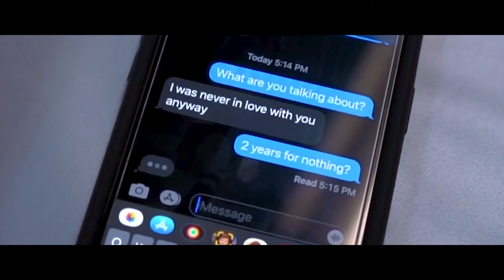Doviii - POURING RAIN (Official Music Video)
Video Done By: A MILDHAPPY PRODUCTION
Edited By: Isreal Melendez